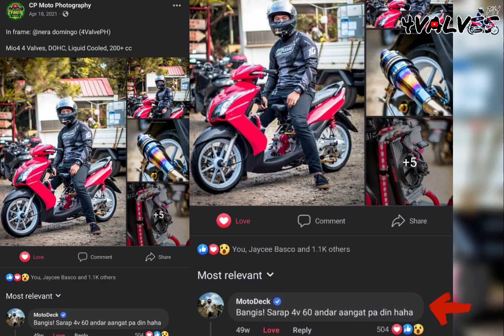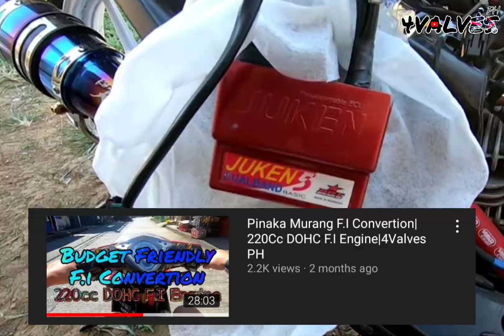2019-2022 Project Mio 4valves Recap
eto mga nanggyare sa project bike ko mula 2019 nung nabili ko sya hanggang ngayong year 2022🙋🏻